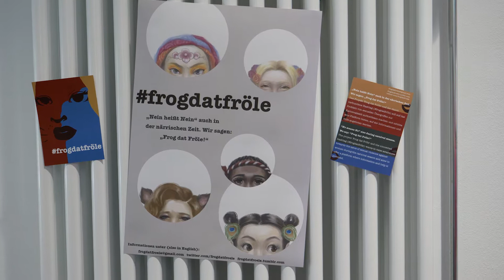frogdatfröle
Der KLEVER PRINZ MAARTEN DER LACHENDE besuchte mit Gardisten die Fröles im Klever Rathaus Hier seine Videobotschaft an die Jecken.